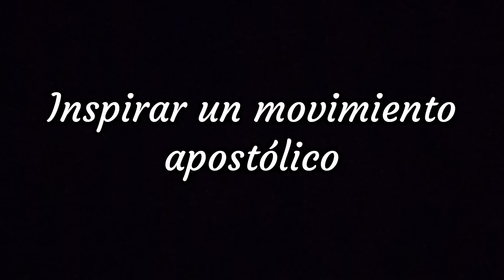Sor María Faustina en 2 Minutos El Santo del Día 5 de Octubre